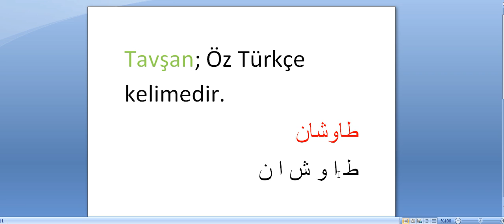Her gün bir Osmanlıca kelime - 208